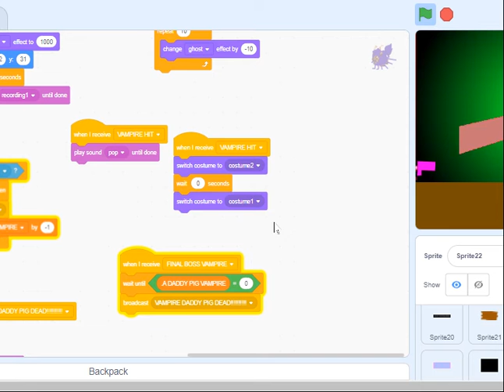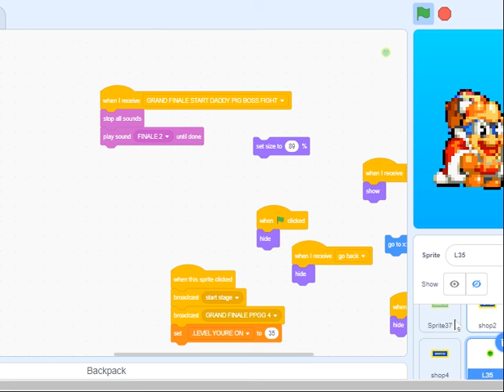Kirby Gets Grounded All Bosses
Video Games 5,089 Premiered Jan 31 2021

0:03 Fire Lion Black Cat
1:31 Mr. Dooter
3:07 Snow Man Monster
4:24 Fire Lion Purple Spider
4:56 Fire Lion The Giant Candys
5:48 Fire Lion
7:20 Fire Lion The UFO And Giant Fire Lion
9:00 Fire Lion Angey Red And Fire Lion The Dragon